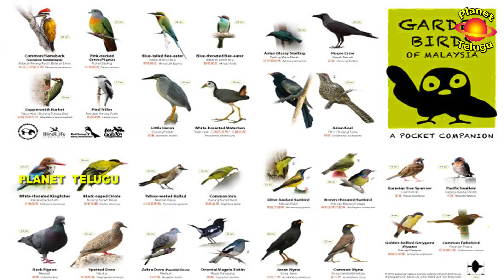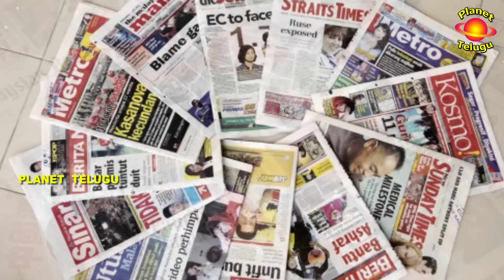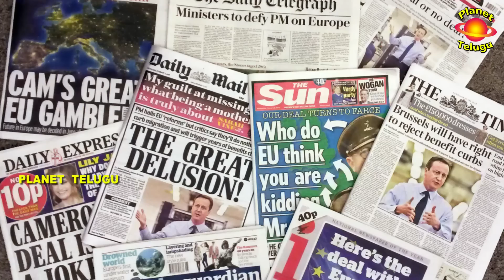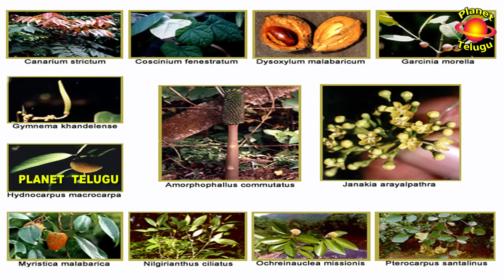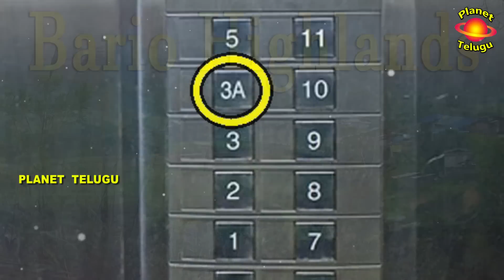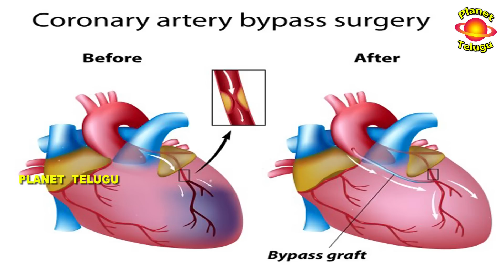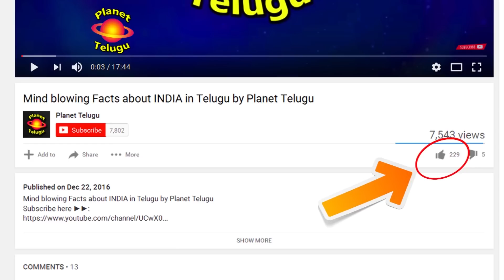Malaysia country Most Amazing Facts in Telugu by Planet Telugu